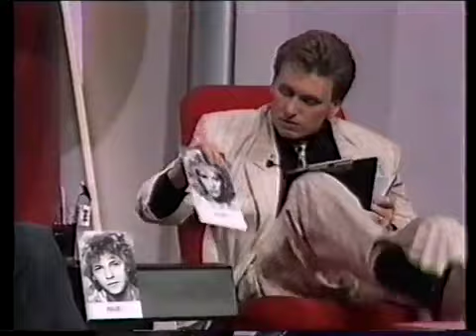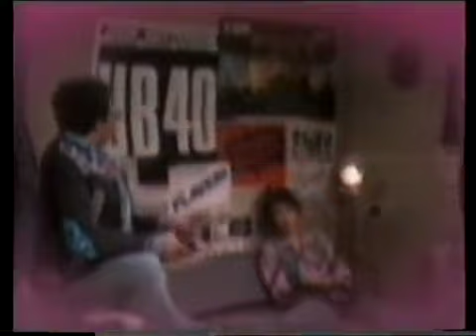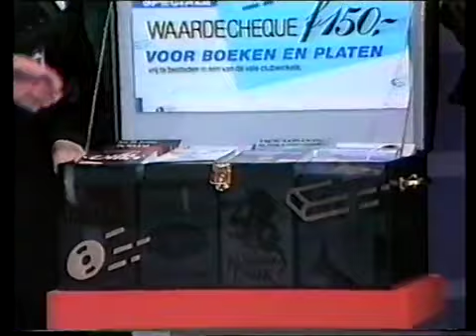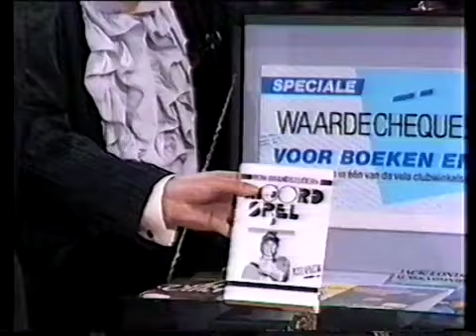TROS Moordspel (met Ron Brandsteder) afl. 2 (6 februari 1987)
Aflevering 3 is hier te vinden : Aflevering 4 is hier te vinden .

Moordspel was een Nederlandse televisiequiz met presentator Ron Brandsteder die in 1987 door de TROS werd uitgezonden. Het was een programma waarbij .